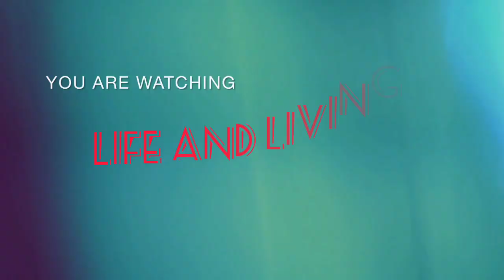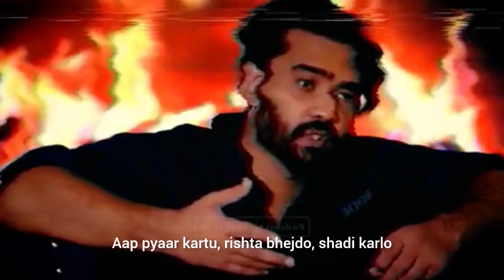Ashiq Jinn lIl Horror StoriesOfficiaL ...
# Jinnat Mieethai Ki Dukaan
jinn stories
jinnat ka waqia
jinn stories podcast
jinne jamme saare nikam.
jinni vaari dhadke tere li.
midnighthorrorstation
midnight
abandonedhouses
scarygraveyard
haunted
dodotvhorrorhindi
kookootvhindihorror
audiobook
hauntedroad
scary
MidNightFear
summerhorrorstories
horrorstories
Churailon ki Dastanyn
Jinnat Ki kahaniya
Urdu Kahaniya
Urdu Horror Long Stories
True Happenings
Urdu Moral.Stories
Anokhy Qaisy
Khooni Kahaniya
Bolti kahaniya
Dark Nights Stories
Dark Shadows
Halloween Stories
Bhoot Pararit Ki Kahaniya
Old Village Tales
Horror Histories
Horror Tales
Cheekh
stories,animated stories,animated horror
stories,scary animated story,urdu stories,hindi
horror stories,urdu scary stories,urdu horror
stories,hindi scary
stories,short,horror,stories,bangla horror
stories,hindi ghost stories,urdu ghost
stories,ghost stories,long horror stories,horror
stories in hindi animated,horror stories
short,scariest true stories,scariest ghost
stories,mr.nightmare
urducentervoice
horrorandsuspensestoriesforyouth
hindihorrorstories
hindikahaniya
wohkiahai
wohkyathaofficial
sajadsaleemdiaries
Khoof
Cheekh#
Sayya
Rhant Dactahindi ctariae